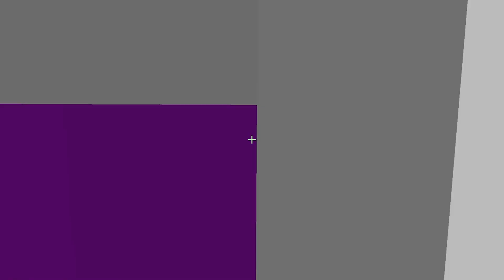Squid Game: The Best Series of 2021?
i really enjoyed watching squid game so i just wanted to talk about it